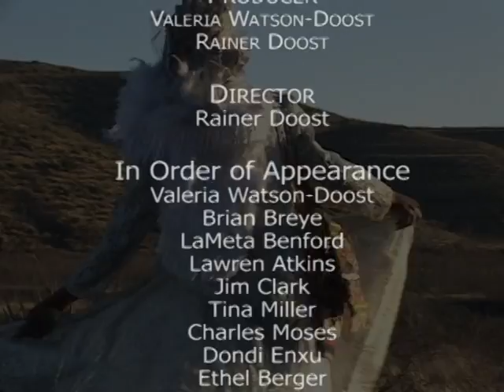Alkebulan a Black History 4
Awakening to our indigenous soul. A documentary of the process of beginning the study of African history in the american black community. Valeria Watson Yeye Siju Osunyemi, priestess of Osun.